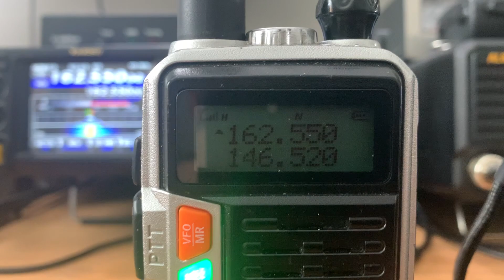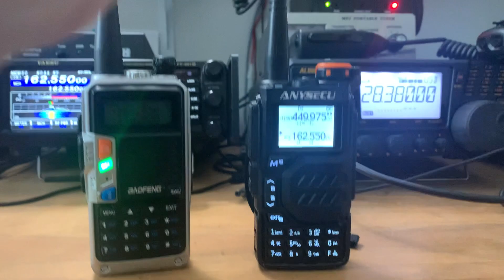ANYSECU / QUANSHENG UV-K5 RX Test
Although I like the features of this new HT, I am not happy with the horrible RX this HT has. I compare it here to one of my Baofengs and you can clearly see or hear the difference. I have tried multiple antennas and its always the same. comment if anyone has the same issue or does not.